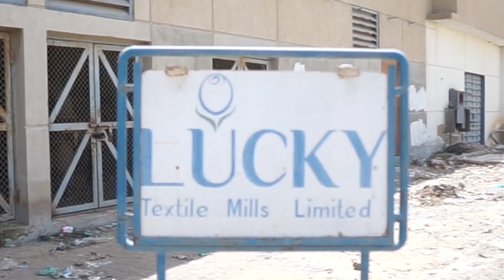Protest Against Illegal Dismissals, Lucky Textile Mills | Ujala TV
The cruel owners of Lucky Textile Mills illegally dismissed hundreds of employees without paying them.
Workers dismissed from Lucky Textile Mills plead, "the virus is not pur fault, then why is our pay being affected"
National Trade Union Federation (NTUF) and Home Based Women's Worker Federation (HBWWF) along with workers, protested outside Lucky Textile Mills. Dismissed workers had this to say...

لکی ٹیکسٹائل ملز کے بے رحم مالکان نے سینکڑوں محنت کشوں کو ان کی اجرت دیئے بغیر لاک ڈاؤن کے دوران غیر قانونی طور پر نوکری سے فارغ کردیا۔
لکی ٹیکسٹائل سے جبری فارغ کئے جانے والے محنت کشوں کی فریاد ۔۔۔۔ کرونا اللہ نے بھیجا ہے ہم نے نہیں لیکن ہماری روزی کو کیوں متاثر کرتے ہو۔
نیشنل ٹریڈ یونین فیڈریشن (NTUF) اور ہوم بیسڈ وومن ورکرز فیڈریشن (HBWWF) نے محنت کشوں کے ساتھ مل کر لکی ٹیکسٹائل کے سامنے ان کے حقوق کے لئے مظاہرہ کیا۔جبری فارغ کئے گئے مزدوروں کا کہنا تھا کہ۔۔۔